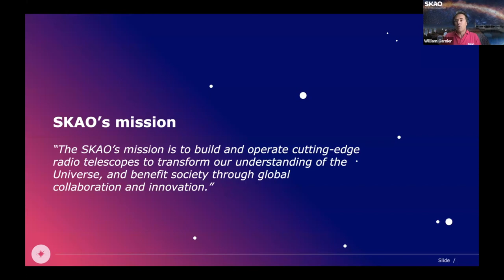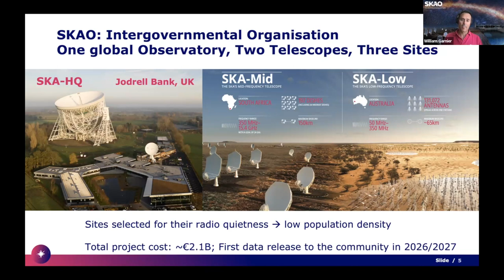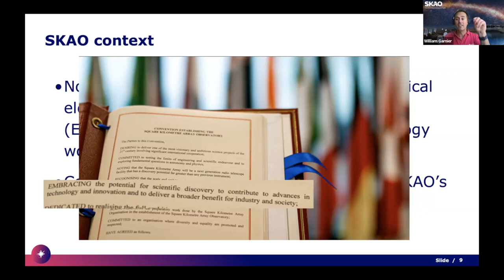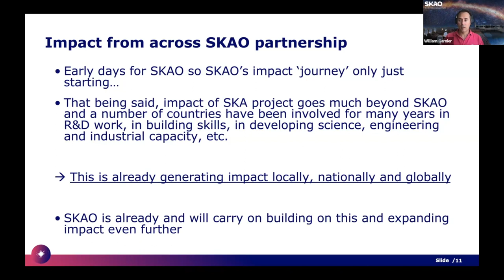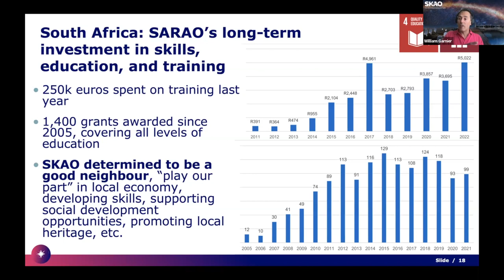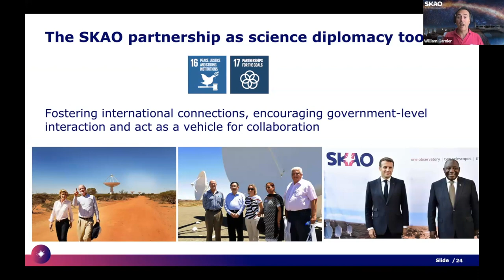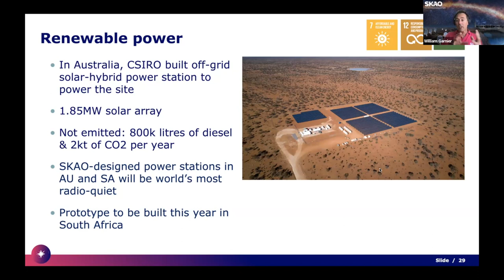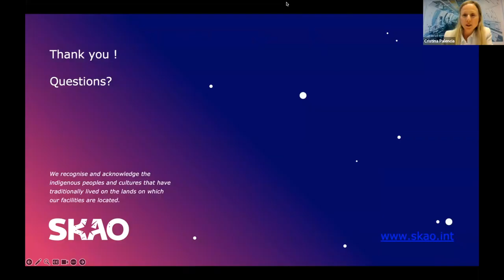Beyond world class science – Developing a sustainable radio astronomy observatory